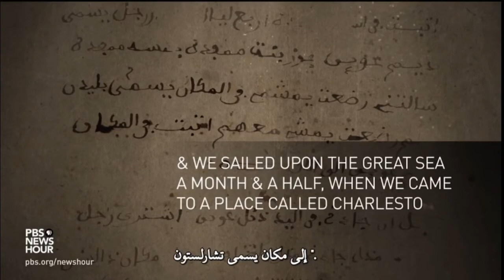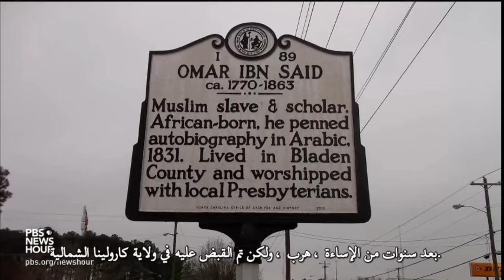عمر بن سعيد : قصة حقيقية لزنجي مسلم , شاهدة علي ظلم الغرب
مسلم تم اخطافه حوالي عام ١٨٠٠ من أفريقيا إلي أمريكا , لكنه كان متعلم فسجل مذكراته , لتصل لنا كدليل شاهد علي فترة من التاريخ